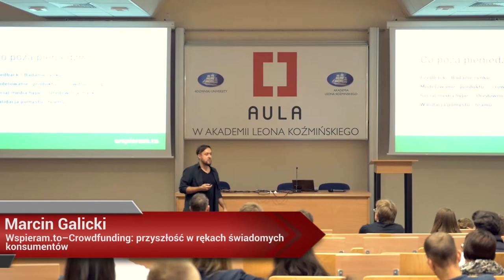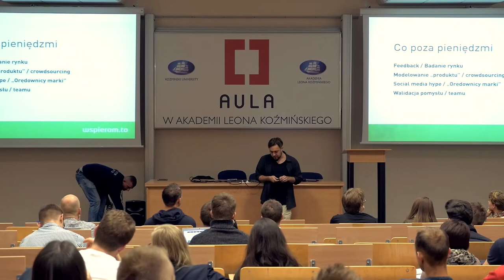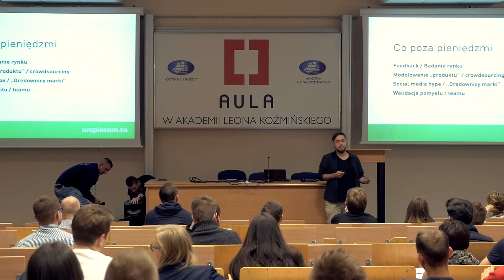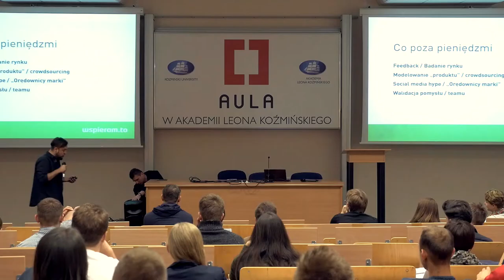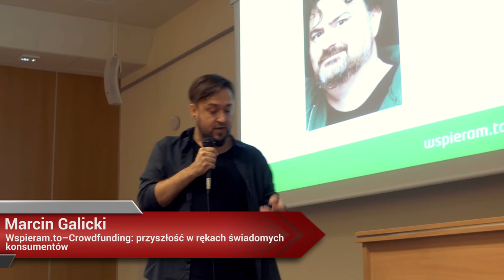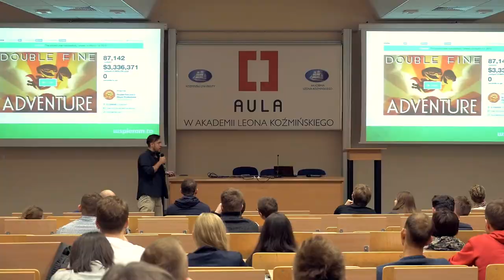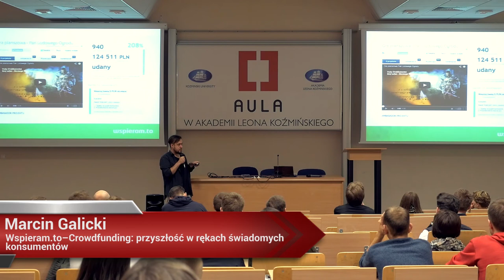Aula # 117, Era Crowdfundingu, Wspieram.to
Marcin Galicki "Wspieram.to – Crowdfunding: przyszłość w rękach świadomych konsumentów"